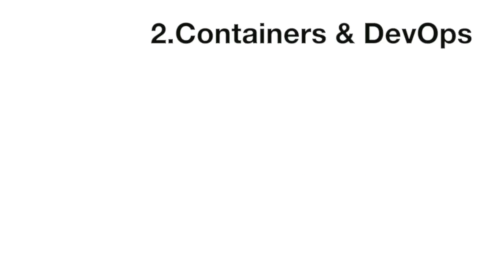Container chat, with Laurent Lachal (2: Containers & DevOps)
Container World (Feb 16-18, Santa Clara Convention Center) talks to Ovum analyst Laurent Lachal about the potential significance of containers to developers.